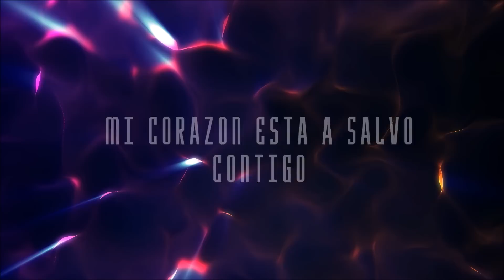Daydream ➟ Ruelle [ Sub Español ]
P L A Y L I S T  # 2 - [Capitulo 25]
Todo lo que Emma comienza a vivir se siente como un sueño, ¿O tal vez como una pesadilla? Esta canción queda a interpretación de ustedes, es del todo sarcástica y en lo personal me encanto para la escena donde Emma ve por primera vez la magnitud de a lo que se esta enfrentando. Ella no sabe en quien confiar o que creer y todo clase de cosas comienzan a salir de las sombras. Este capitulo marca un antes y un después en la historia respecto a la fantasía ya que es mas clara y real. Por lo tanto estoy muy satisfecha con la canción que elegí.

🕹️:  ¡Momento favorito! - Cuéntame en los comentarios tu momento favorito de este o alguno de los capítulos anteriores. Si es spoiler ocultalo para evitar arruinarle la historia a alguien más.

A Q U Í   E N C U E N T R A S   M I   L I B R O  🌸

R E S P U E S T A S 💕
Lo mas seguro es que los que no me conocen se están preguntando de que demonios hablo... bueno les resumiré todo rápido.

Yo escribo en Wattpad mi historia se llama Darklight y como suelo inspirarme mucho al escuchar música decidí compartir eso con la gente que me lee. En algunos capítulos de la historia incluyo las canciones que me han inspirado a escribir determinadas escenas o que complementan bien el capitulo, pero como no todos saben ingles decidí comenzar a traducirlas (lo cual también es un pasatiempo) y aquí estamos. Incluso me gusta combinar las canciones con fotos que vayan acorde a la trama. si, así de intensa soy. Fin.

PD. Pero me encanta que incluso la gente que no me lee le gusten mis traducciones y disfruten estas hermosas canciones. Gracias 💜